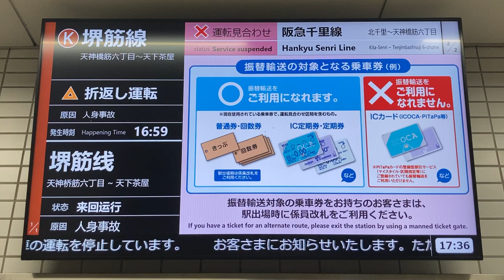【運行情報があります表示】Osaka Metro 堺筋線 日本橋駅 サービス情報表示器(改札口LCD発車標)